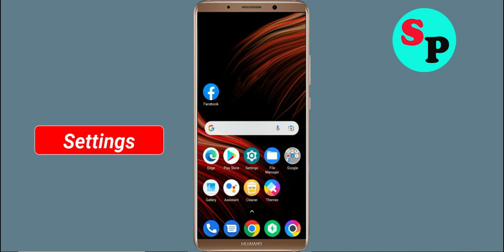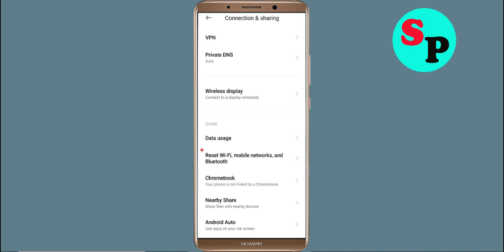Fix Zynga Poker App Network & No Internet Connection Error Problem Solved in Android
Fix Zynga Poker App Network & No Internet Connection Problem Solved in Android

Hello Friends, Todays in this video section, i will show you How To Fix Zynga Poker App Network Connection Error Android & Ios - Zynga Poker App Zynga Pokernet Connection. If you are facing same problem in your android phone then it will help you to get rid of this problem. Just follow tutorial to solve this issue. Just follow the basic steps to solve this issue. If you are facing same issue in your android mobile then follow the simple steps to fix this issue.

1).Restart your phone.
2).Disconnect and reconnect Wi-Fi or change to another Wi-Fi.
3).Check for Data Packet Loss
4).Force close Zynga Poker and clear cache.
5).Update Zynga Poker and Operating System.
6).Reinstall Zynga Poker

How To Solve Zynga Poker App Network & Zynga Pokernet Connection Error in Android & Ios
Fix Network connection solution in Zynga Poker App In Android Fixed
Fix Zynga Poker App Network Connection Error Android
How to fix Zynga Poker App Network Connection Error Android Fix
Easy fix Zynga Poker App Network Connection Error Android
Network and Zynga Poker Internet connection problem in Zynga Poker App
Fix No Zynga Pokernet Connection Problem solved issue fixed..
How To Fix Zynga Poker network issue in Android Mobile Phone...